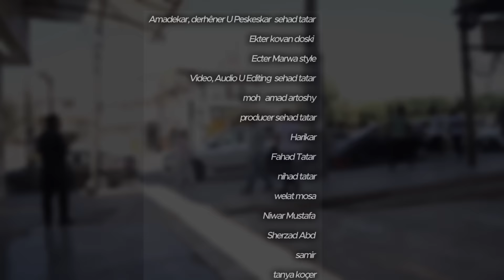كاميرا ڤه شارتى خه له كا ١٣ ژ پروگرامێ كارڤه دان ئه و چ حيجابه ل سه رێ ته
بينه ريا كارڤه دانێت خه لكێ كوردستانێ بكه ن ل به رام به رى ڤى بابه تى